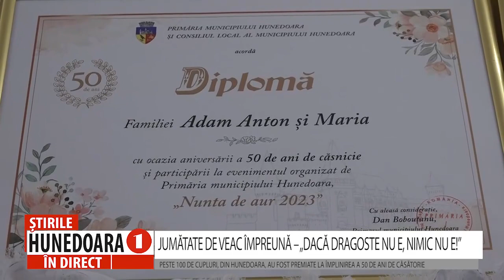JUMĂTATE DE VEAC ÎMPREUNĂ – „DACĂ DRAGOSTE NU E, NIMIC NU E!”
PESTE 100 DE CUPLURI, DIN HUNEDOARA, AU FOST PREMIATE LA ÎMPLINIREA A 50 DE ANI DE CĂSĂTORIE
 În anul 1973, în municipiul Hunedoara, spuneau „DA”, în fața ofițerului de stare civilă, circa 700 de cupluri, astăzi, la 50 de ani de distanță, au fost sărbătorite doar 109. Astfel că, după jumătate de secol de conviețuire, 218 hunedoreni, care au găsit rețeta succesului pentru relația lor, au fost împreună, fiind și premiați de către administrația locală din Hunedoara.